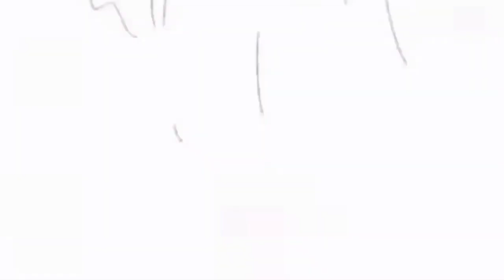DUOBLE CANDLE ❤️ Misi Harian Sky Hari Ini Di Daylight | Sky Children Indonesia | Atsui Hi